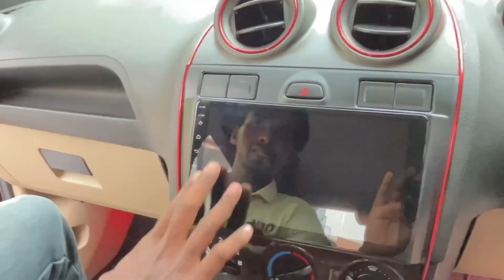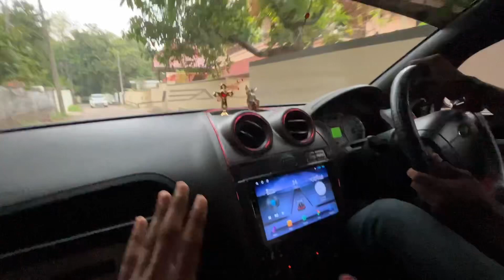BUDGET BUILD FORD FIESTA || DIESEL EXHAUST || DETAILED REVIEW